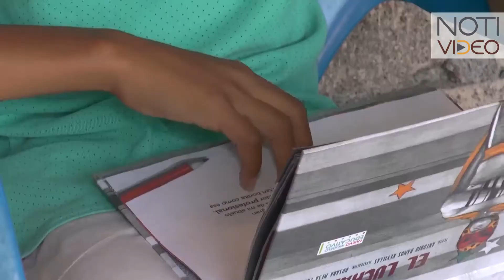A pesar de carencias Lalo disfruta ser niño